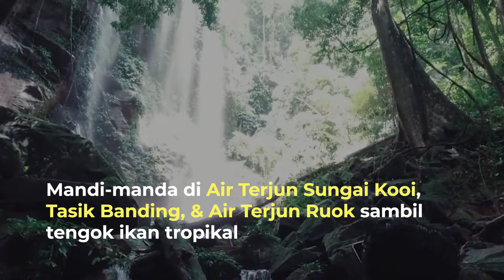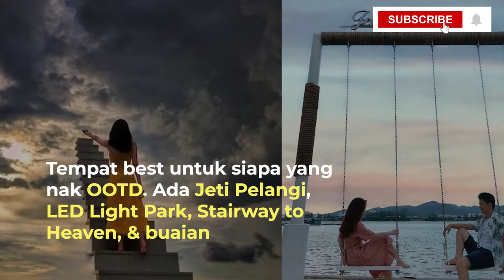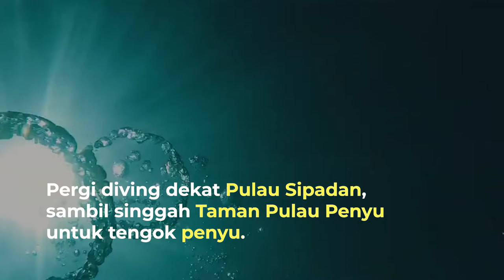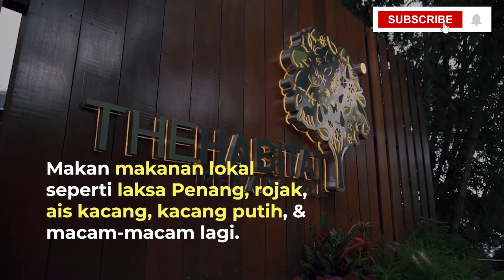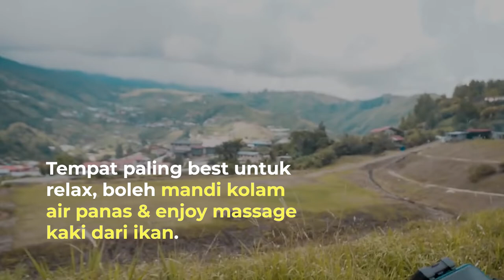Travel Malaysia - 10 Tempat Best Untuk Pergi Bercuti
Nak bercuti? Ini tempat paling best untuk korang relax daripada stress kerja.